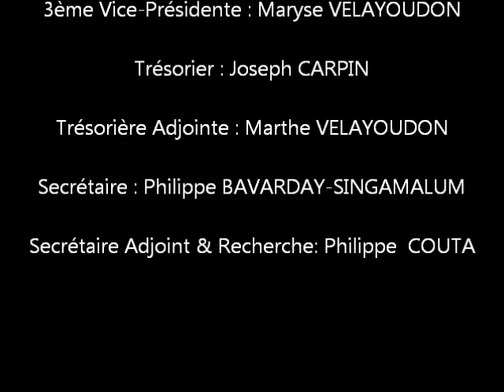RECHERCHE DES ORIGINES, DESCENDANCES ET ALLIANCES DES FAMILLES INDIENNE 14 07 2013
COUTA-SINGAMALUM-SINGAMALON-VELAYOUDON-SINAMA-MARIA-RANGON-MOUTOUSSAMY --SACARABANY-LIMOL-MARTHELY-LEMUS-NAYARADOU-BAVARDAY-VAITY-VELAIDOMESTRY-ACHICANON- CARPIN MOUTAMALLE-SAMY-LETCHIMY-PAVADAY-RANGOM- VELAYE- MARIMOUTOU-LINA-VIRAPIN-GALVA-NAROYANIN-ABELCANON-CHOUNIA-PADAIMA --MOUNOUSSAMY

1er  Vice-président Gérard Singamalum -- tél. 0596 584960, 2ème Vice-président Jean-Jacques Couta -- tél 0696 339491, 3ème Vice-présidente : Maryse VELAYOUDON 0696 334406, Trésorier : Joseph CARPIN 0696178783 - Trésorière adjointe Marthe VELAYOUDON 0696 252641 Secrétaire Philippe Bavarday-Singamalum -- tél.